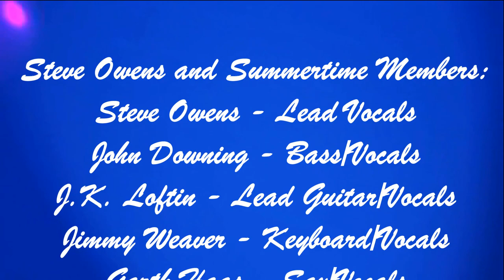They're Playing Our Song - Steve Owens and Summertime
Steve Owens and Summertime's Summer/Fall 2019 release, "They're Playing Our Song".